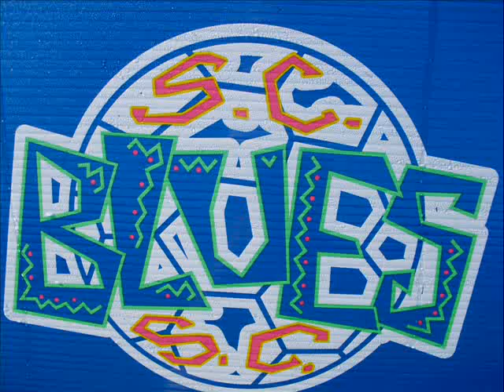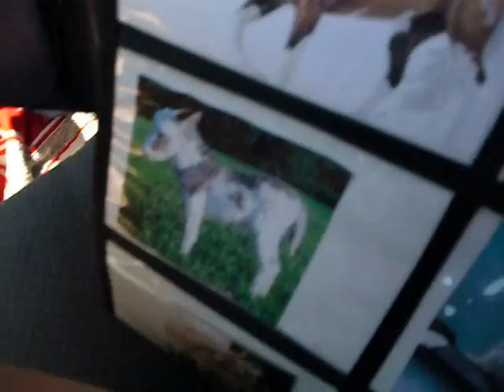My Sister's Soccer Game!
i was the one filming and they sadly lost. :[[[[[ enjoy!